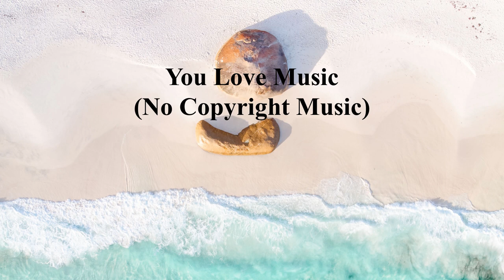Peyruis - Gonna Sing | You Love Music (No Copyright Content)